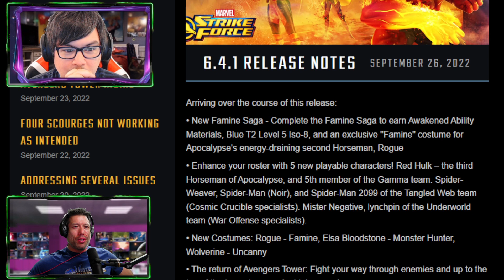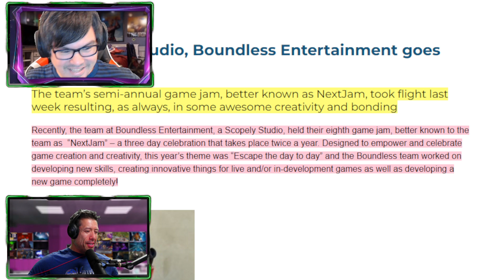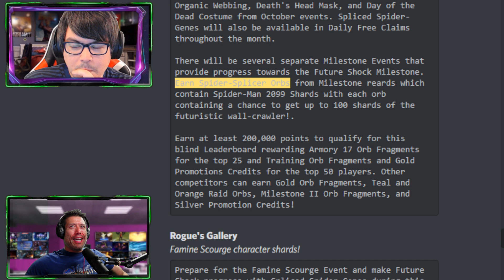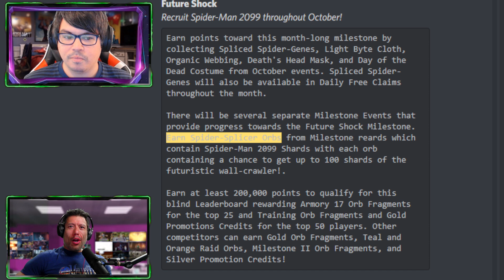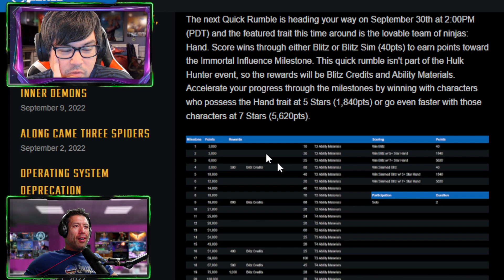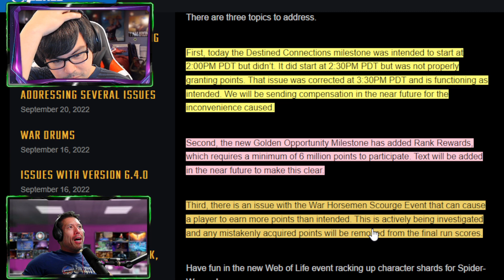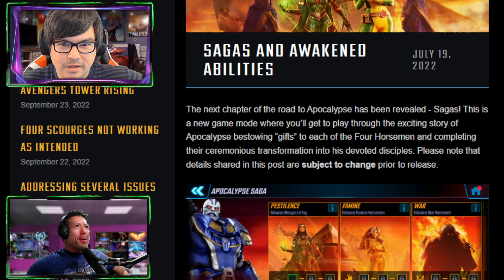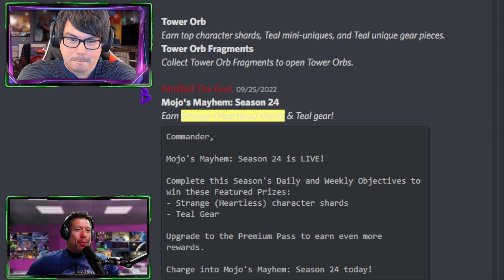MAX Red Hulk Stars, NextJam Results?, 6.4.1 a Success?, Crucible Tips and Tricks, Datamines and more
Despite some audio issues with this edition of your Marvel Strike Force Weekly News Update, I have a great conversation with Boilon about all the good and bad in MSF over the past week. Our topics include:

Introduction 00:00
6.4.1 Fixes find button 02:44
NextJam Coming 06:32
Costumes improve stats? 13:31
2099 Arrives 16:08
Release Method for 2099 datamines 21:22
Season 1 of Cosmic Crucible 26:49
Biggest Surprise from Season 1 (BS)
Surprising Counters? 32:57
Avengers Tower Coming Back 34:27
Missing Golden Opportunity Rank Rewards 38:35
War Scourge Bugs 40:33
War Scourge Final Days and Star Rank 44:46
Death Scourge Rumors 49:39
Next Mojo and BattlePass datamines 55:11
She Hulk Episode 6 review (SPOILER WARNING) 58:40
Final Thoughts 01:04:07